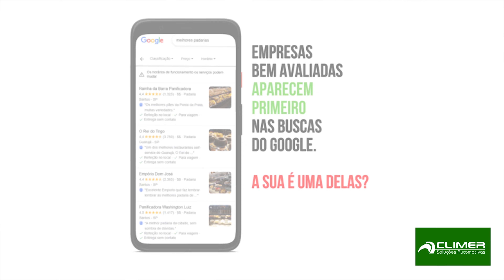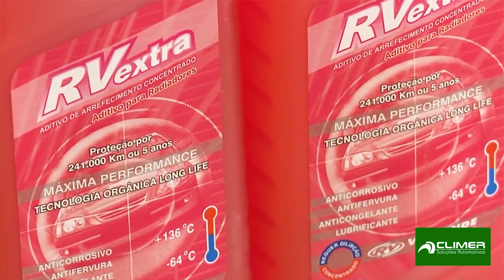GATILHOS MENTAIS - VENDA MAIS SABENDO USAR OS GATILHOS MENTAIS NA HORA DO ATENDIMENTO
Sabia que fechar a venda é também uma questão de conduzir a conversa?
O especialista em vendas do setor automotivo, Carlos Fortes, traz uma dica de negócio poderosa para aumentar as vendas da sua oficina mecânica automotiva. São os gatilhos mentais na hora da vendas, que garantem um bom atendimento e conquistam o cliente, motivando-o a fechar o negócio.

Acompanhe nossas dicas de marketing para sua oficina mecânica!

🟢 Veja mais dicas de negócio, estratégias de vendas, como atrair clientes e aumentar o faturamento da sua oficina mecânica automotiva:

🟢 Encontre tudo o que precisar em:
- Radiadores
- Ar condicionado climatização automotiva
- Peças e acessórios para sistemas de arrefecimento automotiv